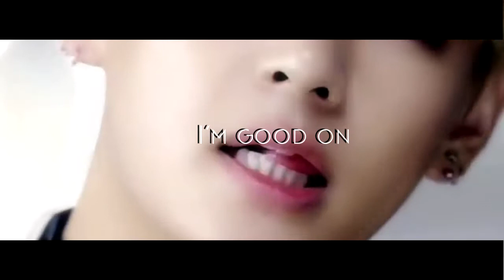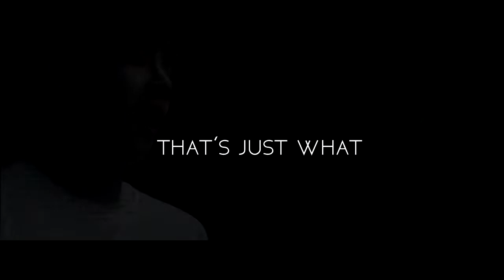[ FMV ] Kim Taehyung (V) - Gangsta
Hello! So, this is my first FMV~ hope you like it~
- dphnkm

It would mean the world to me. Keep safe!